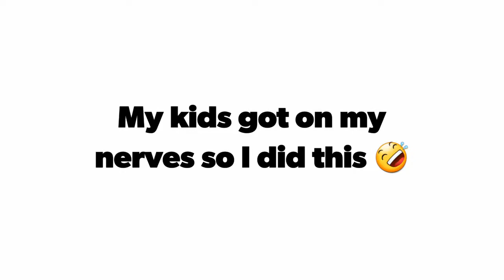How to get on ur kids nerves When your dad think he can sing🤣